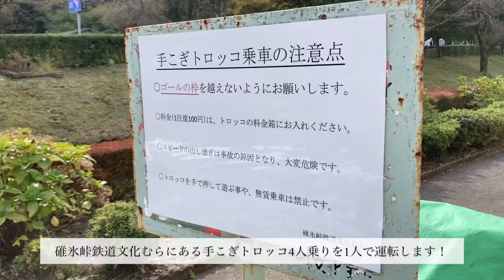[後編]碓氷峠鉄道文化むら4人乗りの手こぎトロッコを1人で運転してみた[前面・後面展望映像]